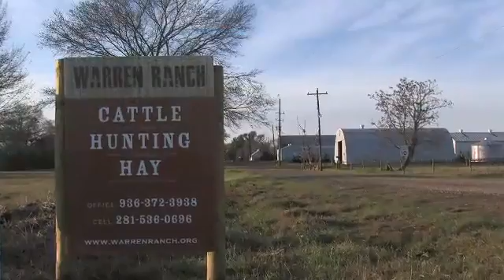Restoration Systems' Katy Prairie Stream Mitigation Bank, Texas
This 20 mile stream restoration project is located on the Warren Ranch 22 miles west of Houston in Harris County, Texas. Owned by the Warren Family and the Katy Prairie Conservancy, the 6500 acre property is the last remaining major cattle ranch in Harris County. Restoration Systems contracted with the Conservancy and the Warrens in 2008 to develop a state and federal stream mitigation "bank" on the tract. Now fully permitted, the project is the largest stream mitigation bank in the nation and services nearly 6 million people in and around the dynamic city of Houston.